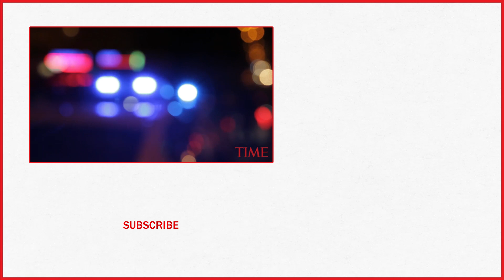Fatal Game Of 'Russian Roulette' Kills St. Louis Police Officer | TIME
A tragic ending for a young female St. Louis, Missouri police officer in what authorities are calling a game of Russian Roulette gone horribly wrong.